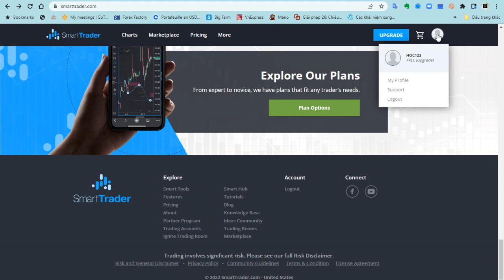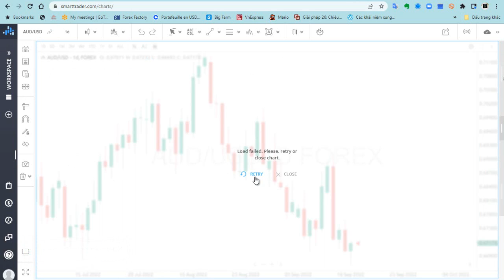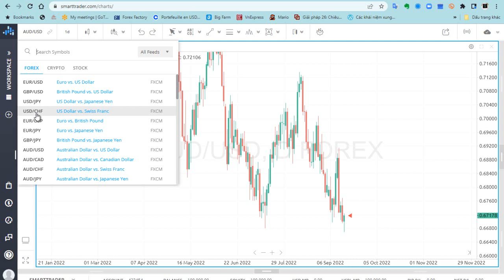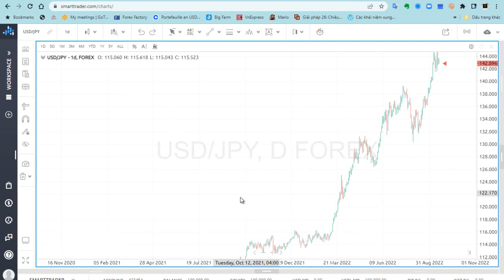[ Ông già đầu tư - David Học ] Cách đấu nối SMA PIPGRABBER MT4 với smartrader